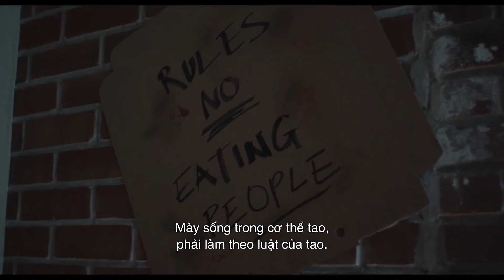VENOM: LET THERE BE CARNAGE - Official Trailer 2 (HD) | ABOY NEWS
- Tom Hardy returns to the big screen as the lethal protector Venom, one of MARVEL’s greatest and most complex characters. Directed by Andy Serkis, the film also stars Michelle Williams, Naomie Harris and Woody Harrelson, in the role of the villain Cletus Kasady/Carnage. Directed by Andy Serkis, the film also stars Michelle Williams, Naomie Harris and Woody Harrelson, in the role of the villain Cletus Kasady/Carnage.
+ CHANNEL FOR SHARE INFORMATION KNOWLEDGE ABOUT ANIMALS